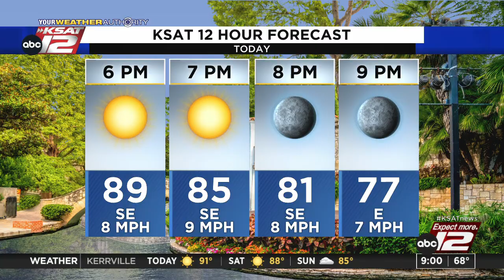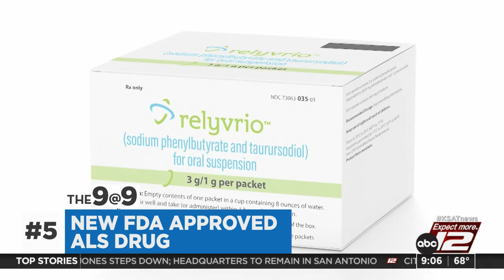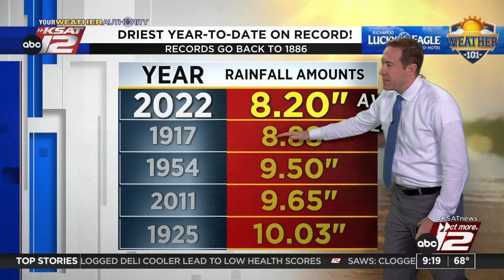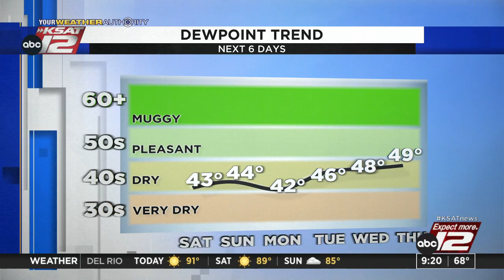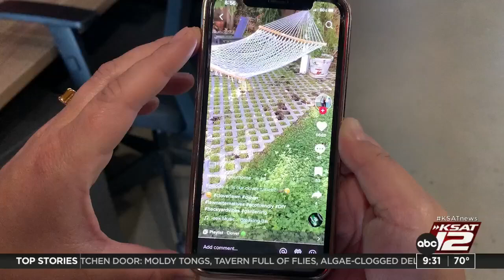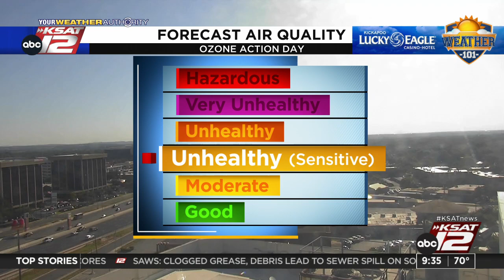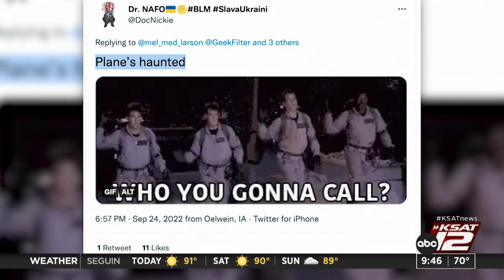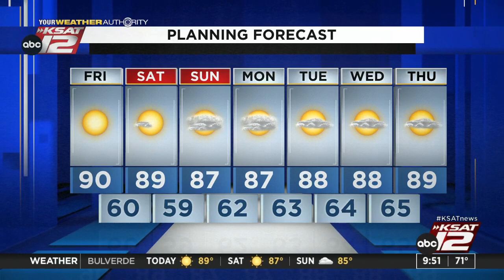GMSA at 9 a.m. : Sep 30, 2022